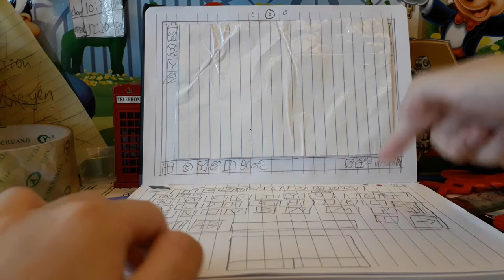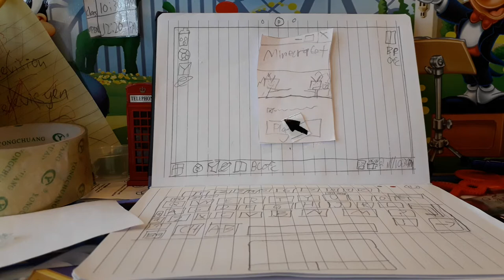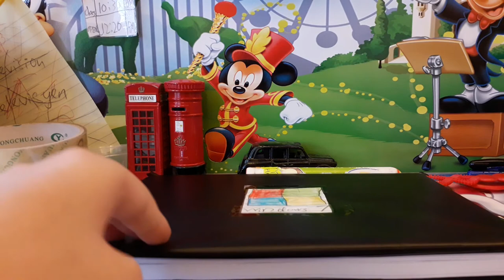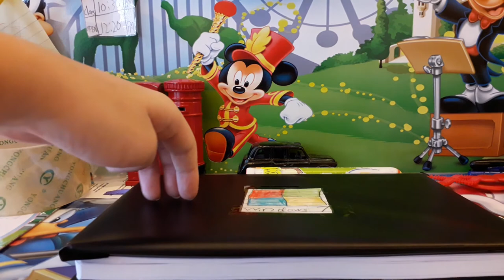How to make computer notebook haha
How to do move a notebook haha🤣🤣🤣 remember okay bye bye 2020 may 5